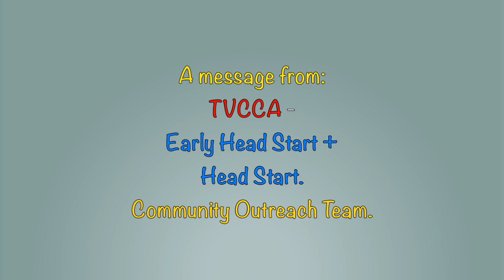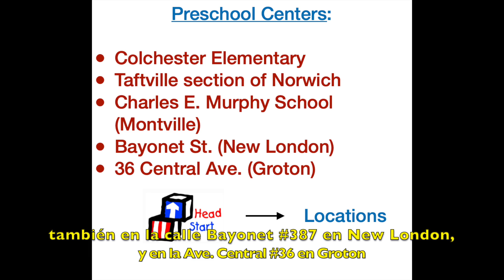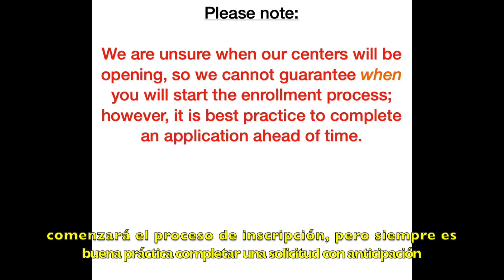TVCCA Early Head Start & Head Start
David from the Community Outreach Team is here with a message describing all of the programs they offer, locations, how to contact them and how to complete an application for one of their programs at this time.